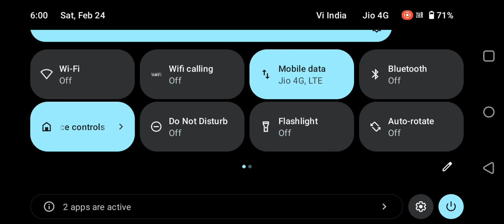Sunday ko full enjoy Kiya game ke sath#youtubeshorts#navaratan#chhutti ka maja lijiye game देखते-दे